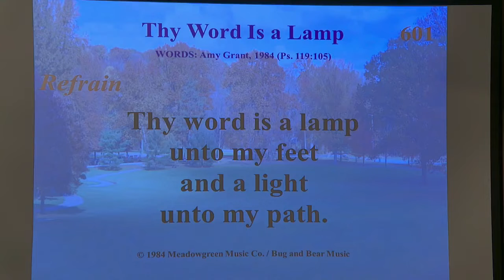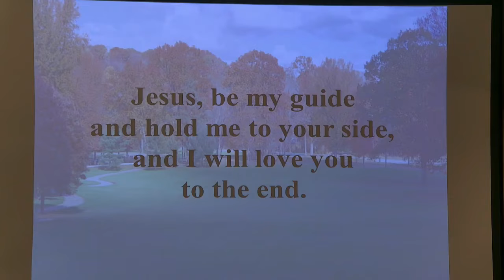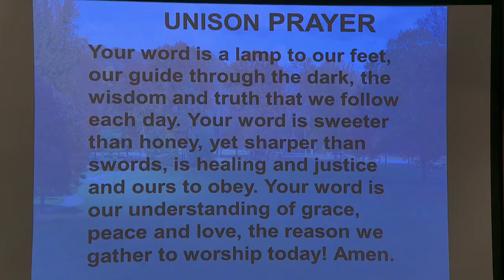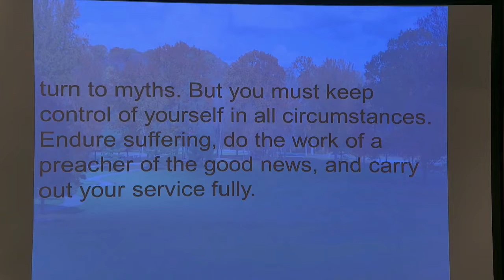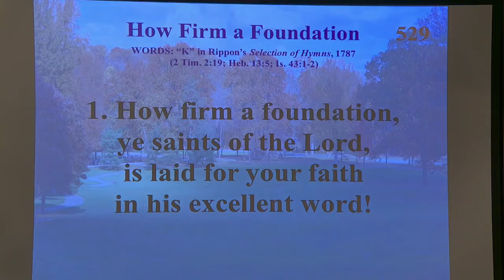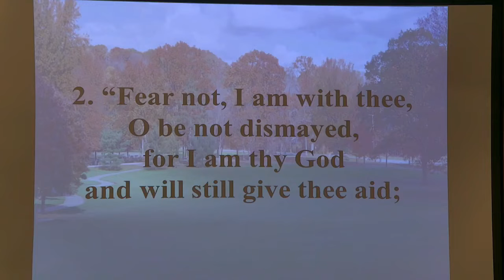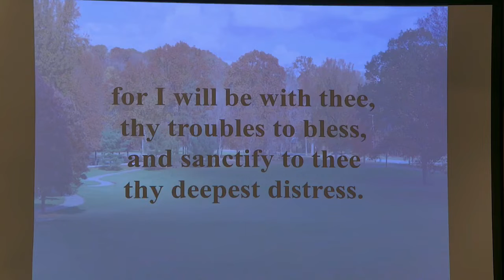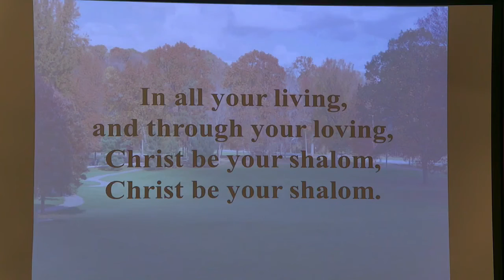Sunday, September 4, 2022